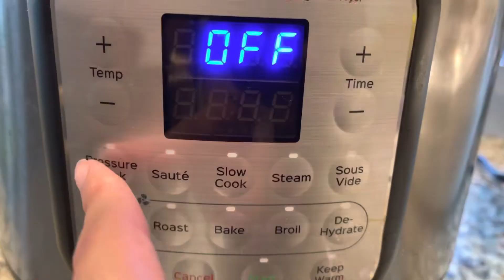電高壓鍋 酸甜開胃 夏威夷雞扒 Hawaii Chicken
We will upload a video "How to made a garden trellis for the flower pot".  And more creative and tips videos about DIY shoes, cooking, and gardening.